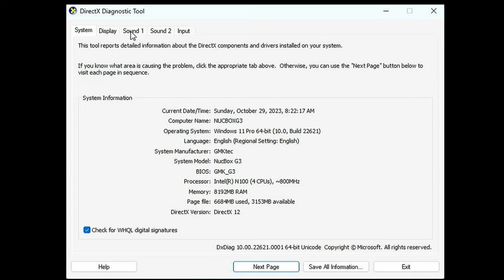Intel N100 Gameplay Benchmarks | ANOTHER 10 Games Tested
We test ANOTHER 10 MORE games using an Intel N100, but this time on the GMKtec G3 Mini PC with DDR4 memory.
The Intel N100 CPU is also used in many other budget Mini PCs, such as the Beelink Mini S12 and the Chuwi Larkbox X.

► Specs:
CPU: Intel N100 Processor
RAM: 8GB Of DDR4 3200Mt/s Single Channel
GPU: Intel UHD Graphics Xe 24EUs @ 750MHz
OS: Windows 11 PRO 64bit

►Timestamps:
0:00 Intel N100
0:06 GMKtec G3 System Specs
0:38 Dirt 3 Complete
1:36 Horizon Chase Turbo
2:12 Return to Monkey Island
3:11 Counterstrike 2
4:12 Path to Exile
5:52 Pinball FX3
6:42 Rocket League
7:42 League of Legends
8:39 Disco Elysium
9:47 Super Bunny Man

►Credits
Pandory Intro Music by Disfunktional